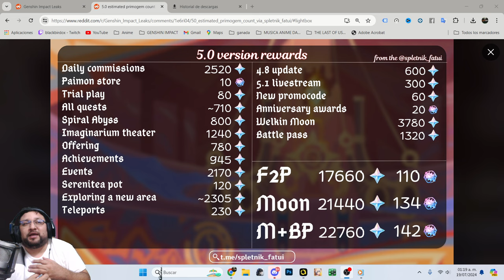✅ 22760 PROTOGEMAS (142)!!! 👍 | 🌋 Genshin Impact🌋 | Estimación de protogemas para la versión 5.0!!